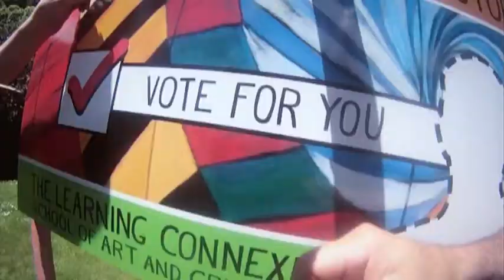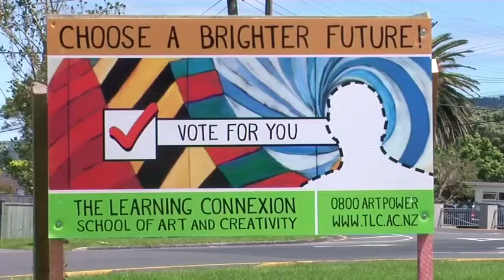Vote for You!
Choose a brighter future! TLC's guerrilla advertising campaign.